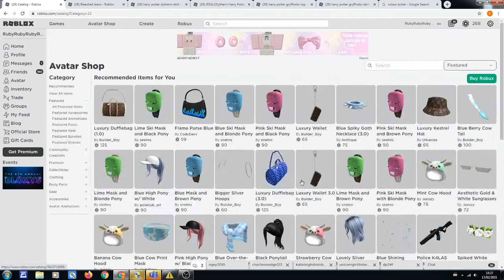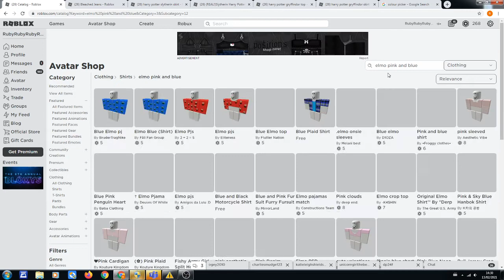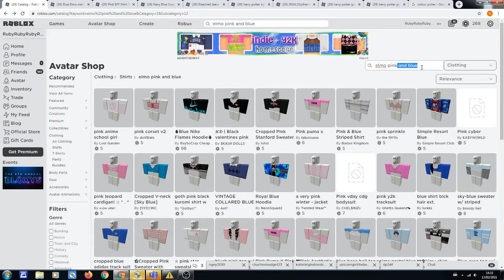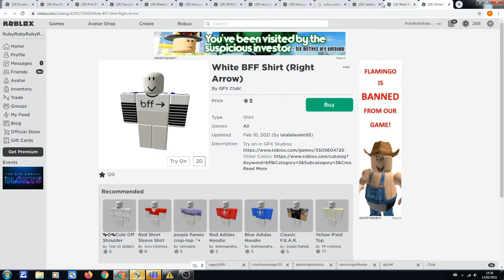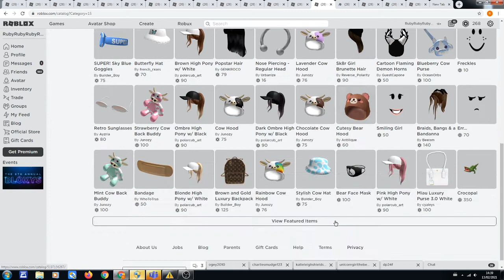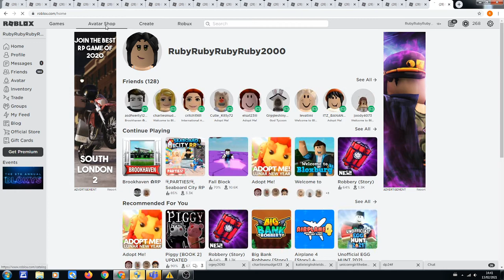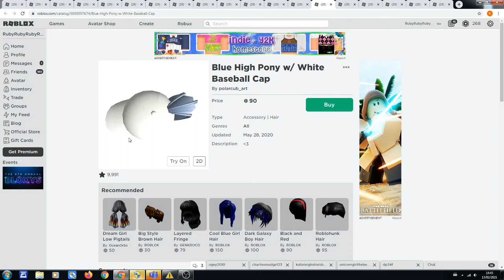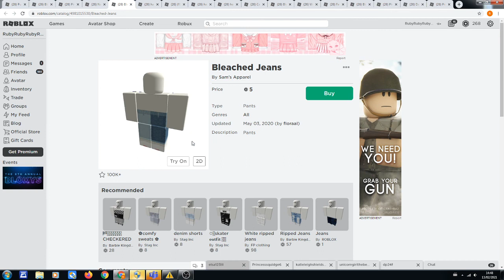Chaging our avatar